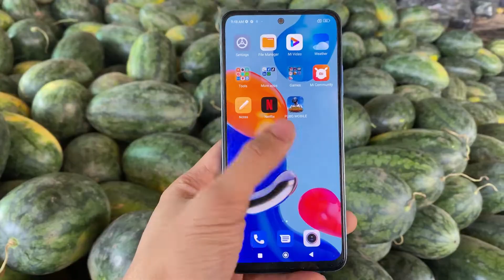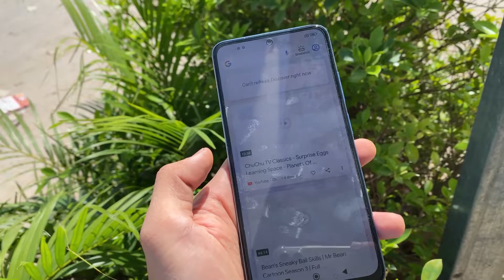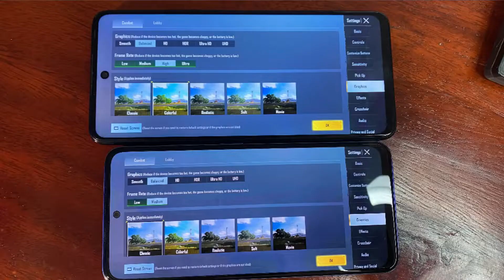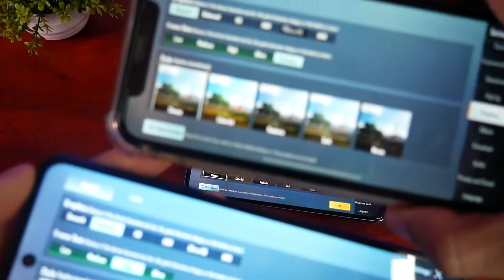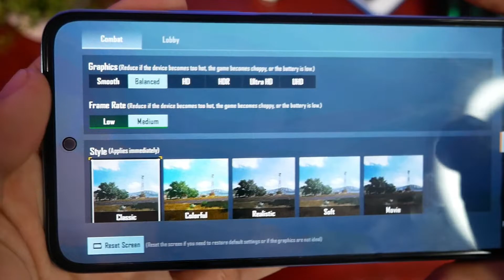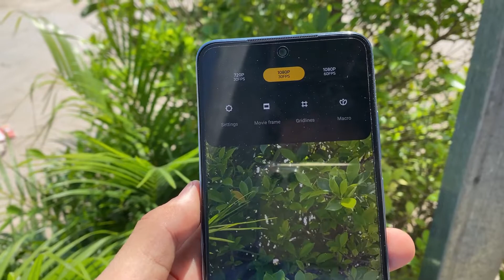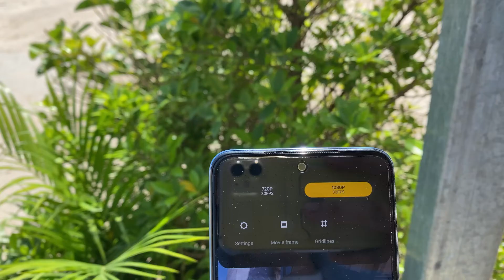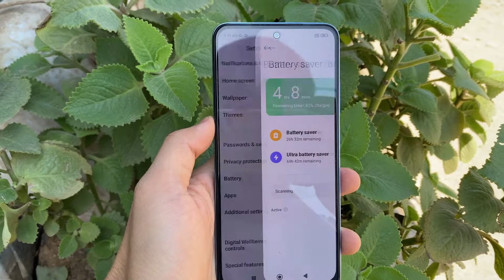Redmi note 11 អេក្រង់ OLED 90Hz នៅតែពិបាកពិចារណា ក្នុងតម្លៃ 200$ 2022